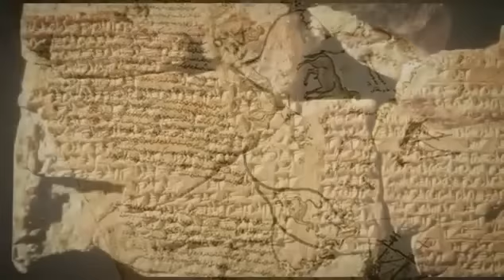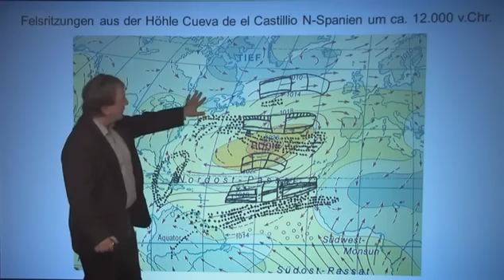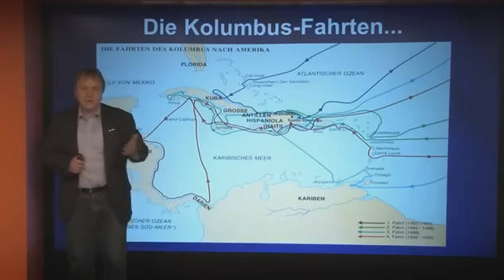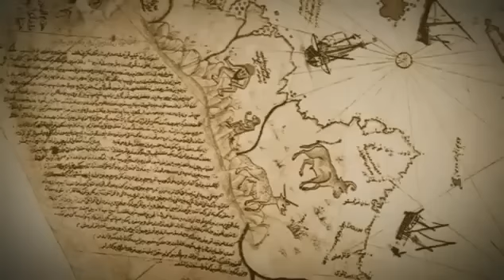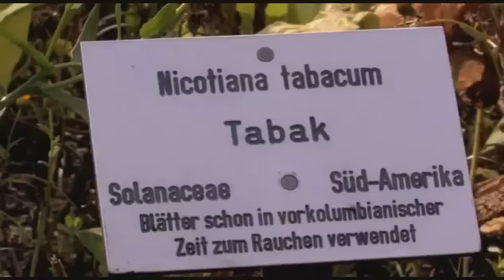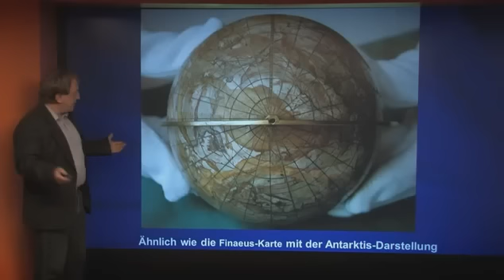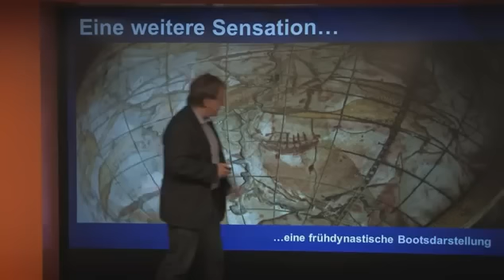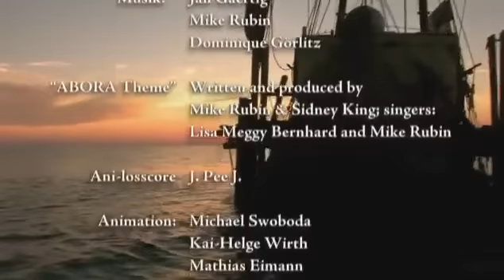Ungelöste Rätsel der Entdeckergeschichte (NuoViso Dokumentarfim)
Neueste archäologische Funde warfen unlängst unsere bisherigen Theorien über die Besiedlung des Planeten durch uns Menschen über den Haufen. Das weltweite Dorf scheint wesentlich älter zu sein, als bislang angenommen. Davon künden 14000 Jahre alte Felszeichnungen, welches exaktes nautisches Wissen wiedergeben. Aber auch Spuren von Nikotin und sogar Kokain fand man in ägyptischen Mumien, was einen interkontinentalen Austausch der frühen Hochkulturen Völker nahelegt. Was wissen wir über den Ursprung der Sternbilder, die neben mythologisch geprägten Figuren auch sehr exakt die Küsten- und Flussverläufe des gesamten Planeten kartographieren? Gab es eine hochseetaugliche Schifffahrt vor garumer Urzeit? Dominique Görlitz geht diesen Fragen nach und präsentiert in diesem Film die neuesten Erkenntnisse der Entdeckergeschichte.

Unterstützen Sie uns für weitere Produktionen mit dem Kauf der DVD